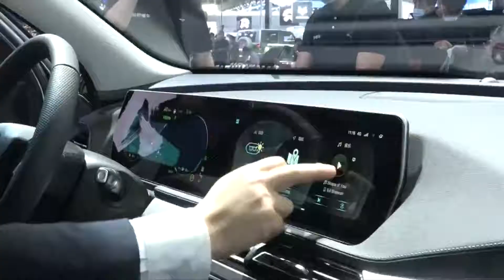Makinat me energji të re "ndriçojnë" Ekspozitën Ndërkombëtare të Automjeteve të Pekinit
Më 26 shtator u hap zyrtarisht Ekspozita Ndërkombëtare e Automjeteve e Pekinit. Makinat me energji të re janë bërë "yjet" e ekspozitës së sivjetshme. Ndër 785 makinat e ekspozuara, 160 janë me energji të re, 147 prej të cilave të prodhuara nga ndërmarrjet kineze, duke arritur një rekord të ri.